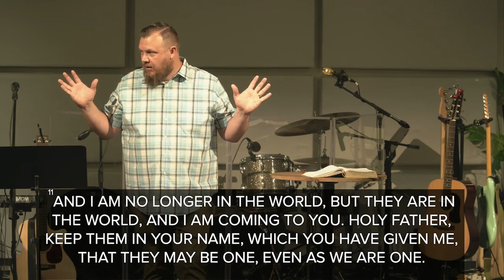John 17:1-26 – March 13, 2022 – Rob Patterson